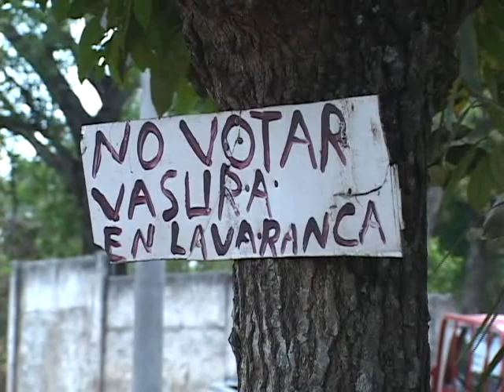INSEGURIDAD EN COMUNIDAD EMANUEL POR CARCAVA ATV NOTICIAS l ATV ANTENA TELEVISIONl